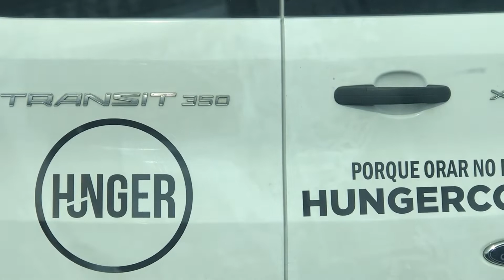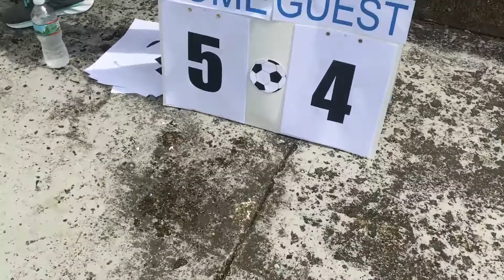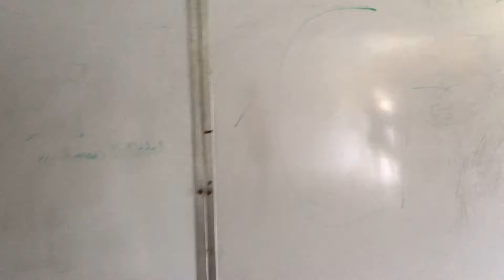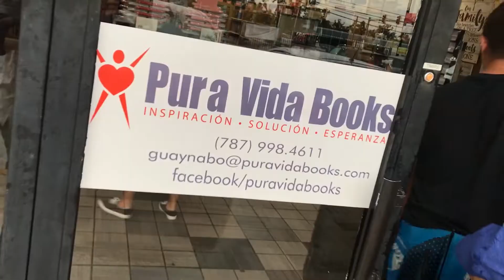RESTORE PUERTO RICO - ONEFELIX VLOG #081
Today was an amazing day restoring this basketball court for these kids in Puerto Rico. I can't wait to hear the stories that comes out of this school!

Created @ALLIESWORLDWIDE

Share My Wife's Channel with your girlfriends!

Shot On:

iPhone 7s

Hot Shot Handle

Filming:

Tanya Arguelles - @sarahtanyaofficial

Intro & Outro: Lucas Taffo acoustic homage to Frank Black Los Angeles

Felix